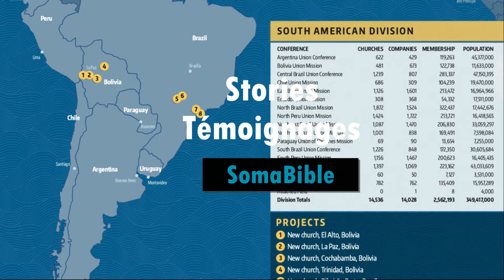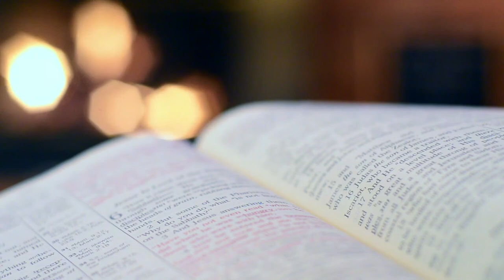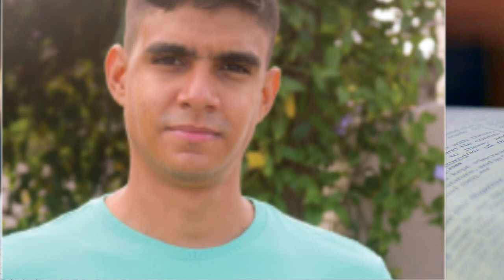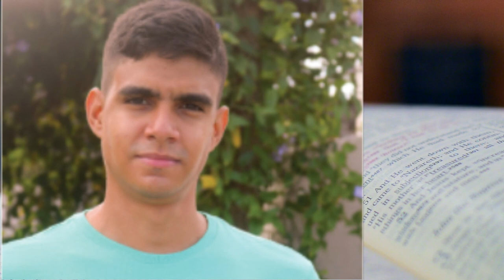Kuva kunegura kugeza k umwigishwa - Amakuru ahandi yo ku 27 Kanama 2022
Breno yavukiye mumuryango ko
wakoraga imvange yubukristo
n'ubupfumu muri Salvador, Berezile. We
yarangije kwiga mu ishuri
Abadiventisti b'umunsi wa karindwi. Muri iri shuri, we
umwarimu wamushishikarije
gusoma Bibiliya.
Ariko Breno yabaye umwangavu wigometse.
inyeshyamba. Ubwo yitabiraga ibirori
no kunywa inzoga hanze yikigo, amategeko yishuri
amategeko y'ishuri yatangiye kumubabaza. Byari nkaho
ishuri ryabujije byose. Abakobwa
ntashobora kwambara impeta.